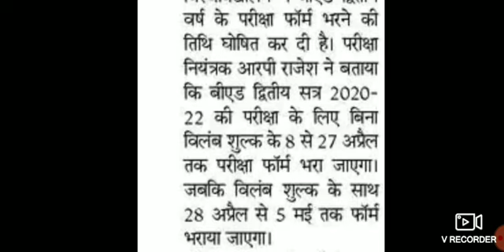B.Ed.2nd year from fillup date 2022।।bihar University ka B.Ed.ka form bharne ka date kab aayega।।